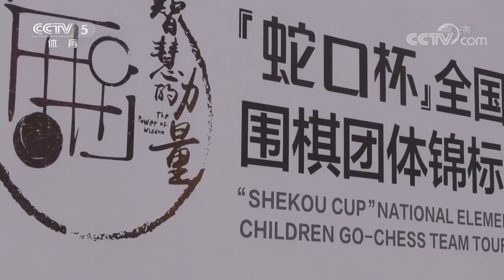《棋牌乐》20180822朴廷桓VS陈耀烨